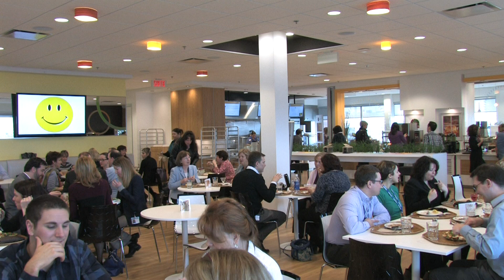Sanofi Canada Flashmob HD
HD video of Sanofi Canada employees flashmob on  International Day of Happiness March 20, 2014.
Vidéo HD du flashmob des employés de Sanofi Canada réalisée pour la journée internationale du bonheur, le 20 mars 2014.